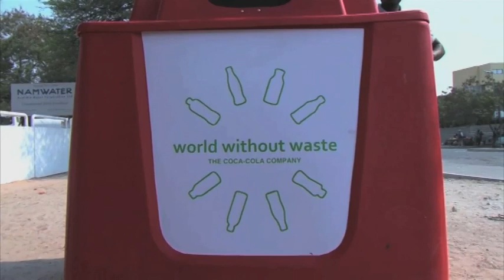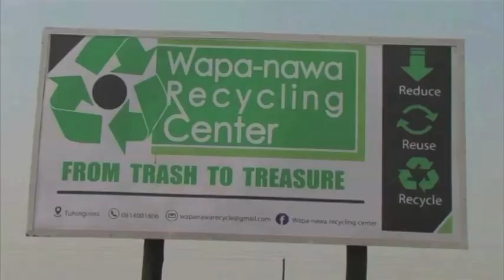Rundu Town Council increases efforts to maintain cleanliness - nbc